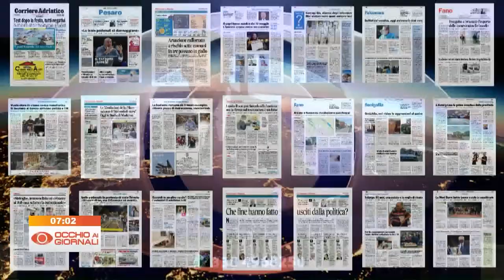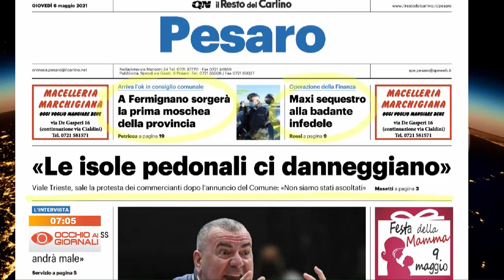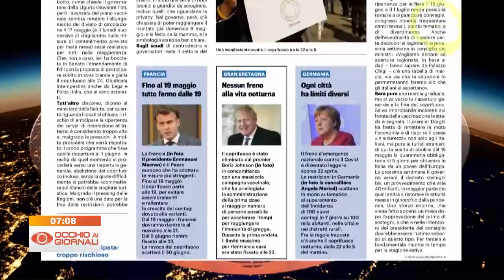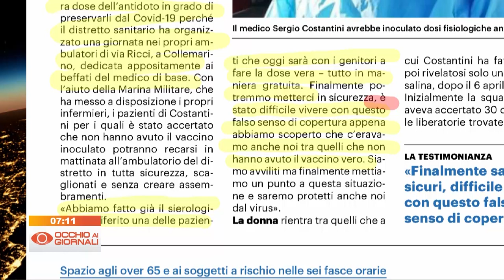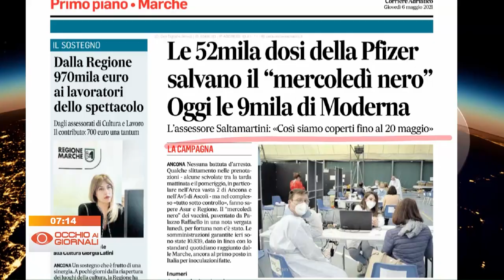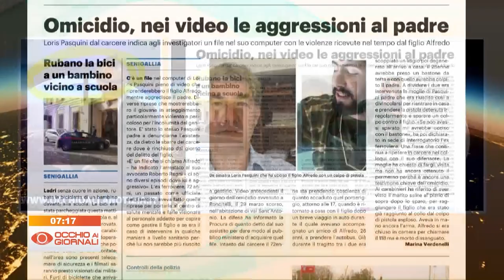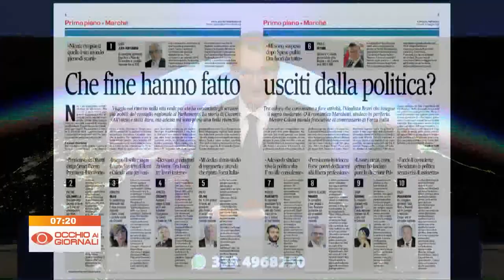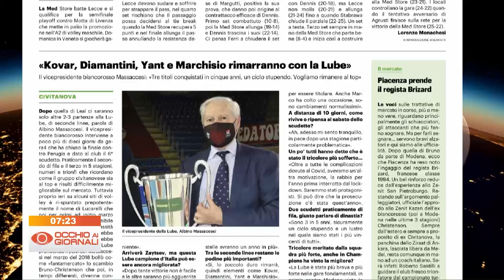Occhio ai Giornali 6 maggio 2021